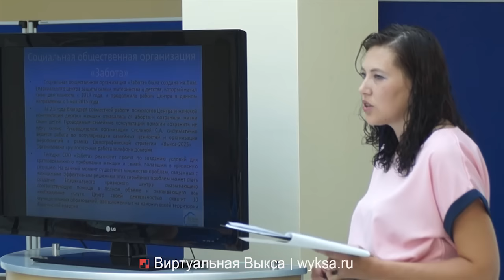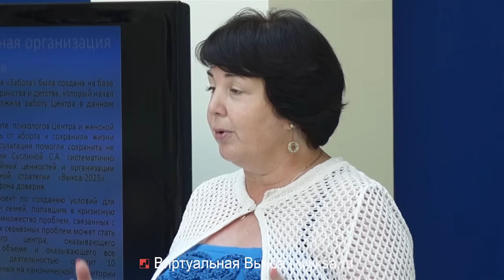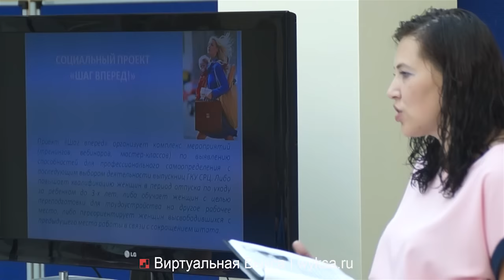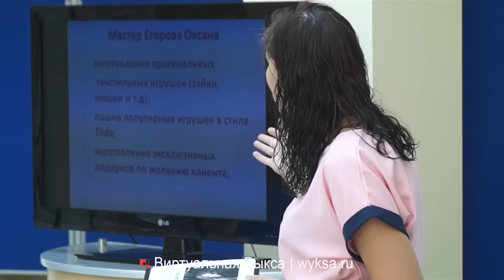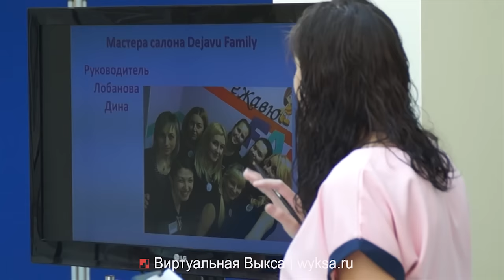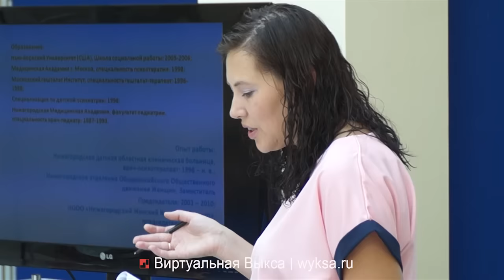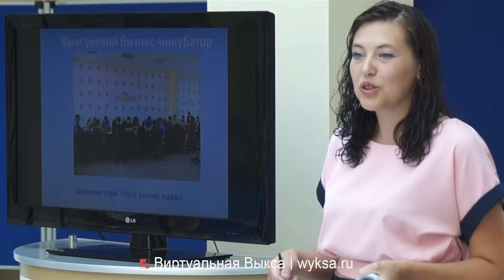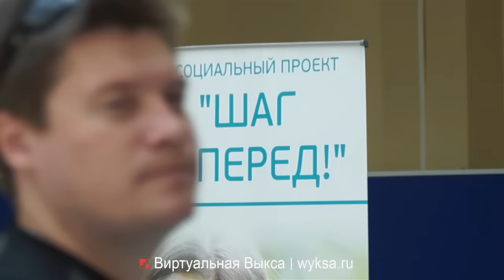Начало реализации социального проекта «Шаг вперед!»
29 июля 2016 года состоялась пресс-конференция социальной общественной организации «Забота» , посвященная началу реализации проекта «Шаг вперед!».  Проект стал победителем в конкурсе социальных проектов «ОМК-Партнерство».

Участникам мероприятия была продемонстрирована презентация о деятельности общественной организации. Социальный проект «Шаг вперед!», это мастер-классы, профориентирование, психологический тренинг, семинарские занятия, деловые игры и новые возможности.